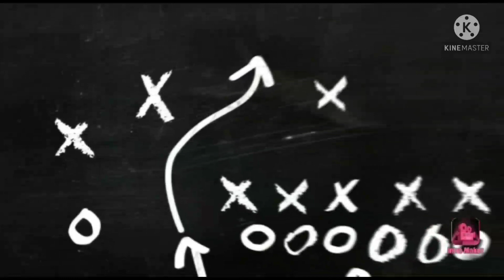പാണിയേലി പോര് വഴികളിലെ ചുന്ദരി ചെടികൾ🥰🥰-Paniyeli Poru-Zero Cost Hunting-LoveMyPlants-SreekalaRibu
പാണിയേലി പോര് വഴികളിലെ ചുന്ദരി ചെടികൾ🥰🥰
Love my plants#paniyeli poru sreekalaribu # zero cost plant hunting# caledium hanging melastoma fern flowering plant# ശ്രീകല റിബു நம்மை சுற்றி இருக்கும் இடங்களில் இருந்து இலவசமாக செடிகளை சேகரித்தல்.